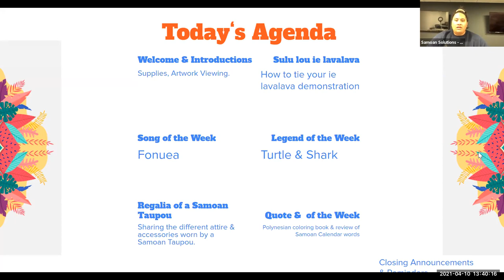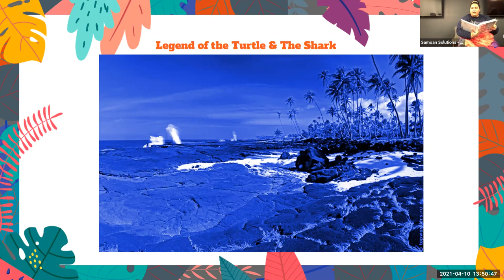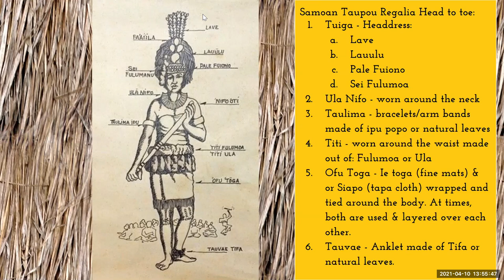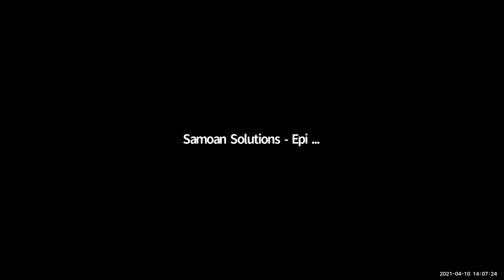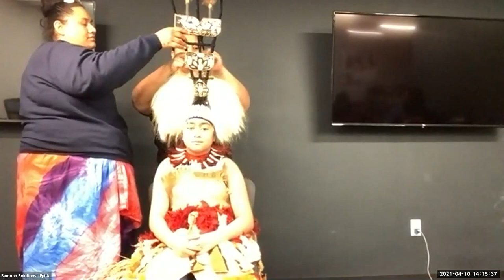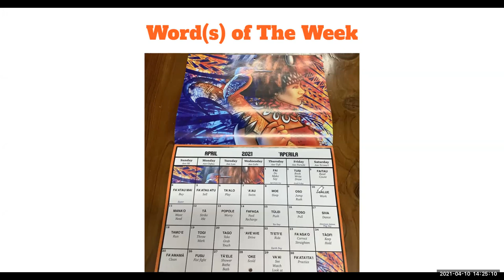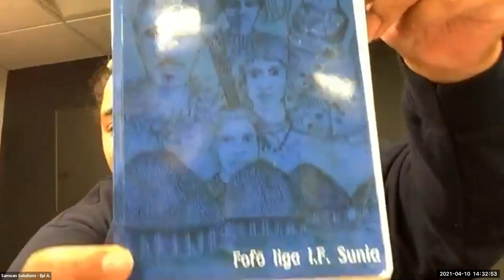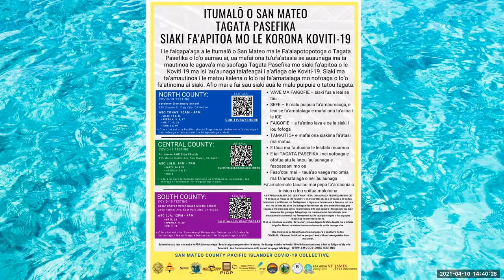Fagogo O Samoa Workshop Series 2021 - Ep 3: Samoan Taupou Regalia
The Fagogo O Samoa Workshop Series is one of the efforts under the Fagogo O Samoa Program. In our workshop series, we share Samoan Legends, Dance, Art, Song, and Language.

This week, we will share the different regalia pieces worn by a Samoan Taupou.  In addition, we welcome our special guests, mother daughter duo Lita & Aleina Lene. Lita will demonstrate how to assemble a tuiga fau.

Join us LIVE on our Facebook Page: Samoan Solutions for our Fagogo O Samoa Workshop Series of 2021.
Next workshop will be: April 17, 2021 - 1:30pm - 2:30pm PST

Check out our Fagogo O Samoa Packet that includes song lyrics, legends, and our weekly word bank:

S.F.U.S.D. Students who have signed up for supplies, we will be having a second supply pick up in May for the supplies needed in the 2nd part of our workshop series.

Reminder: Samoan legends/stories have many variations. It is our hope that sharing a version of our stories in this series, will help our families to hold conversations around the different variations they have heard & what they know to be true. We hope this will help to keep our stories alive. Enjoy!

Polynesian Coloring Book:

Samoan Language Calendar:

Samoan Legends of Love and Courtship Among Kings and Chiefs:

Usuga ma Aumoega a Tamalii o Samoa: Aoao mai Fagogo ma Tala o Anamua (Samoan Edition):

Samoan Dictionary: Samoan-English, English-Samoan Reprint, Subsequent Edition:

The Fagogo O Samoa Workshop Series of 2021 is made possible through the partnership and support of the San Francisco Unified School District ARTS department and the California Arts Council.

The application process closes April 12, 2021